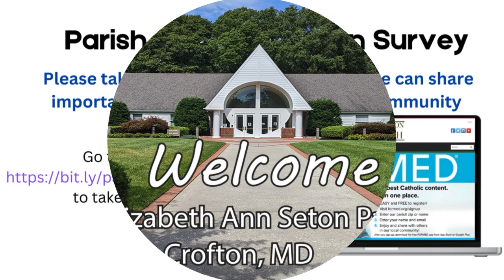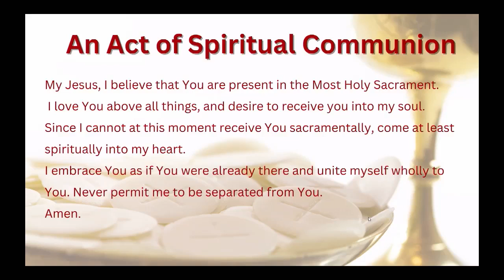Daily Mass on Tuesday, July 2, 2024